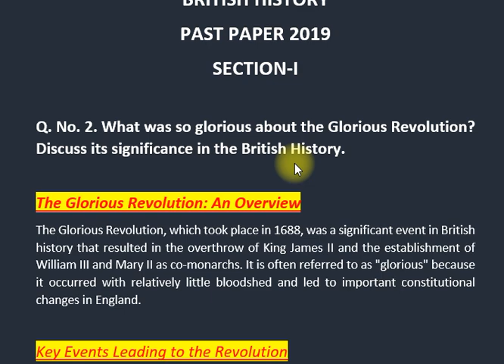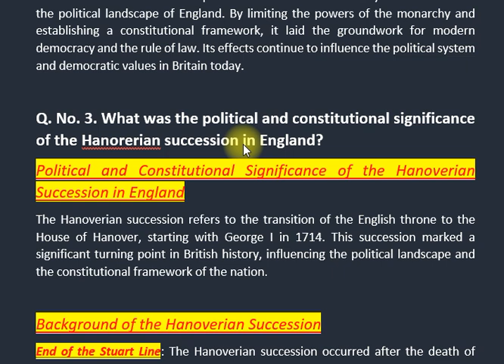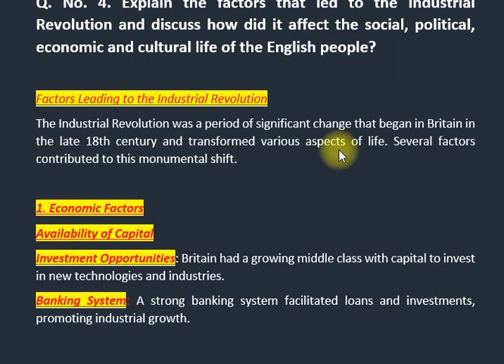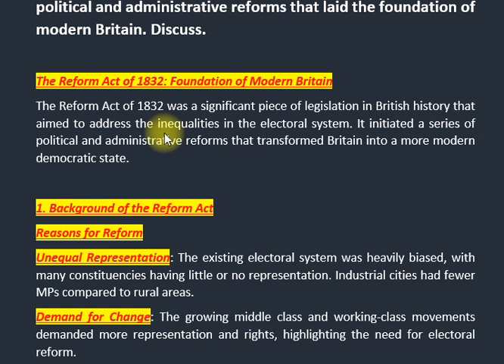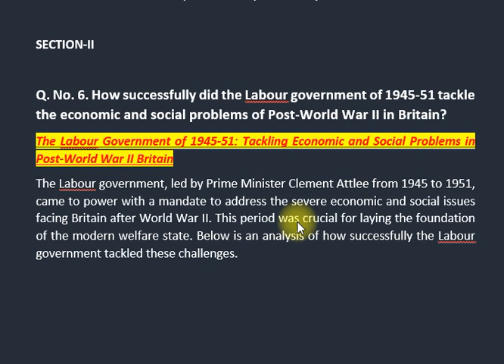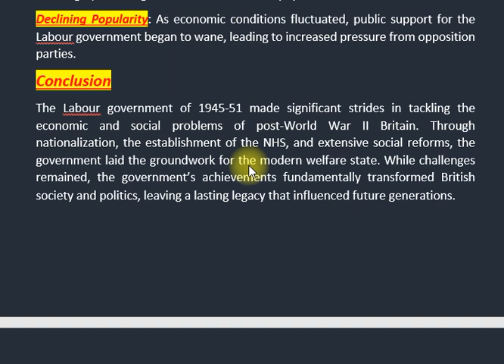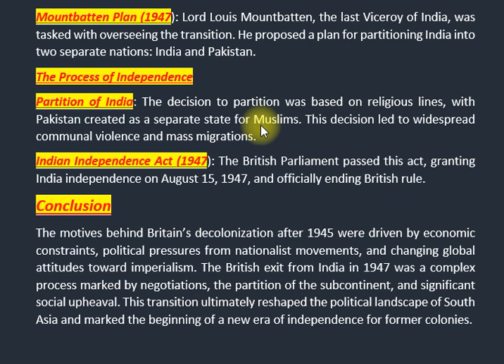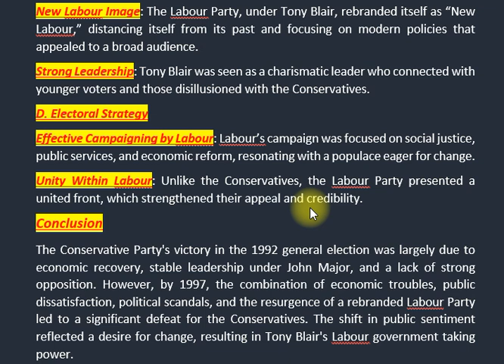BRITISH HISTORY | PAST PAPER 2019 | CSS PMS TIMES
In today's video, we dive deep into the CSS British History Past Paper 2019, exploring the key questions and themes that shaped this important examination. Whether you're a student preparing for CSS exams or simply interested in British history, this review will provide valuable insights.

We’ll cover:

Overview of the Past Paper: A summary of the paper's structure, including the types of questions asked and the historical periods covered.

Key Themes: We'll highlight significant themes such as the impact of the Industrial Revolution, the evolution of British foreign policy, and the effects of major conflicts like the World Wars on British society.

Sample Questions: We’ll discuss some sample questions from the paper, breaking down what examiners are looking for and how to approach these questions effectively.

Study Tips: Practical tips on how to prepare for CSS British History, including recommended resources, study techniques, and time management strategies.

Conclusion: A summary of the importance of understanding British history for both academic success and a deeper comprehension of contemporary issues.

Keywords; CSS Exam
British History
Past Paper 2019
Historical Themes
Industrial Revolution
British Foreign Policy
World Wars
Historical Events
Sample Questions
Study Tips
Exam Preparation
Key Concepts
Political History
Economic History
Social Change
Historical Figures
Colonialism
British Empire
Constitutional Developments
Important Dates